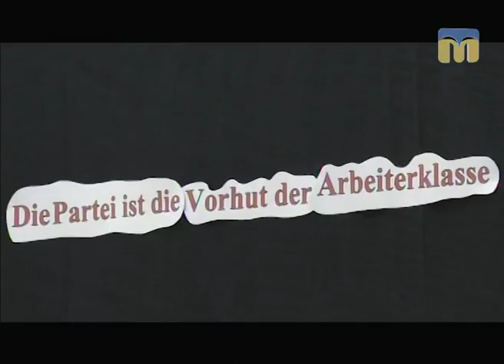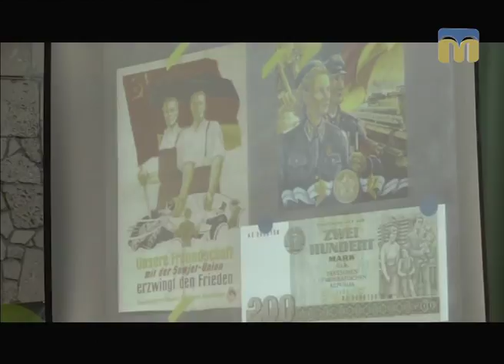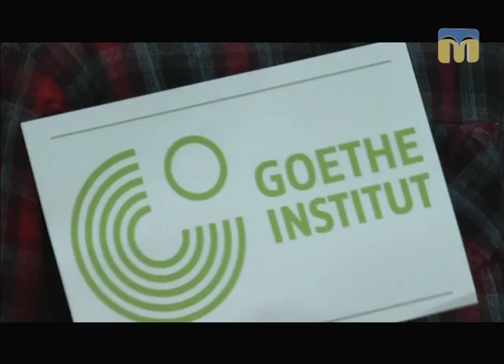ТНМ - На Миколаївщині продовжують відзначати рік німецької мови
У Центральній міській бібліотеці імені
Марка Кропивницького відбувся театралізований захід під назвою «Вперед у минуле, або подорож до НДР».